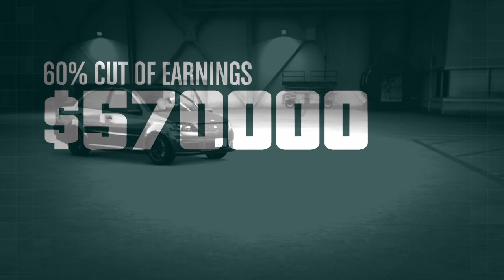De Facility Heist Act 2 Doen Met Rune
Hallo, ik ben Waracro (Ward) en dit is weer een video van GTA 5.